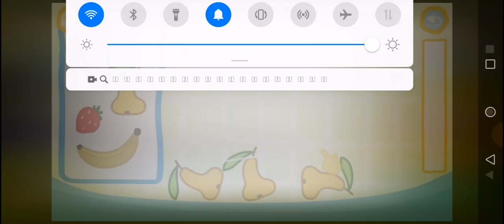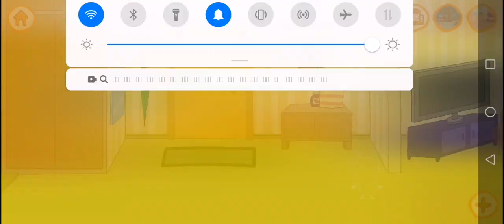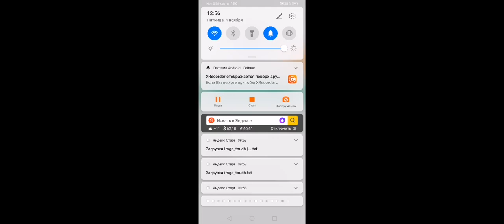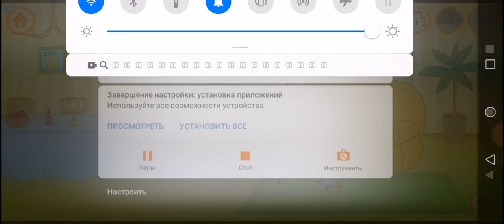Три кота 13 Серия Один Убрать Часть 1